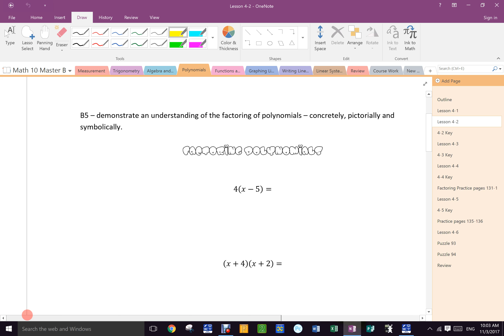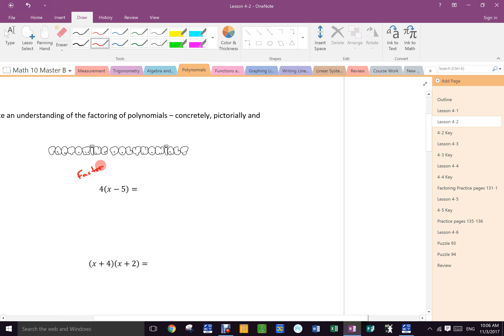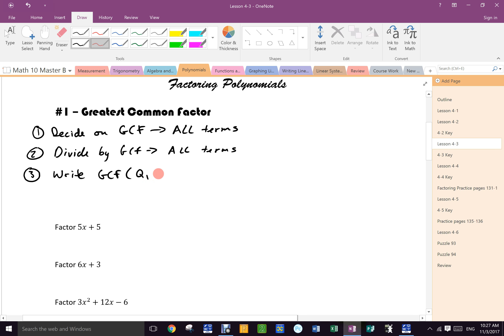Nov 3 Block B GCF Factoring